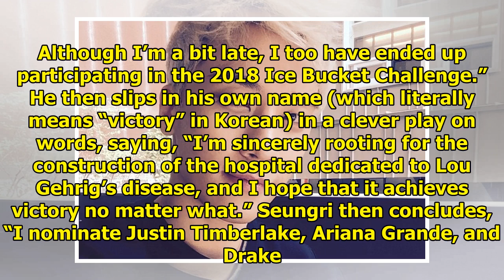Watch: BIGBANG's Seungri Participates In 2018 Ice Bucket Challenge + Amusingly Tags Justin Timber...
Watch: BIGBANG's Seungri Participates In 2018 Ice Bucket Challenge + Amusingly Tags Justin Timberlake, Ariana Grande, And Drake
Display. Sharethrough. Soompi.1x1 BIGBANG’s Seungri doesn’t do anything by halves! See Also: 15 K-Po...